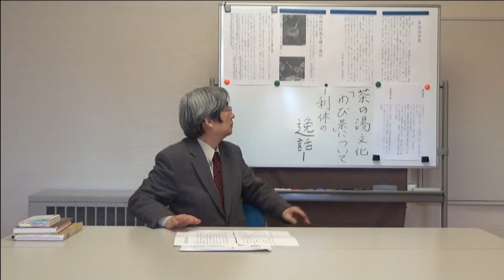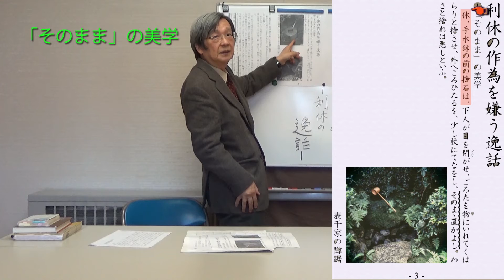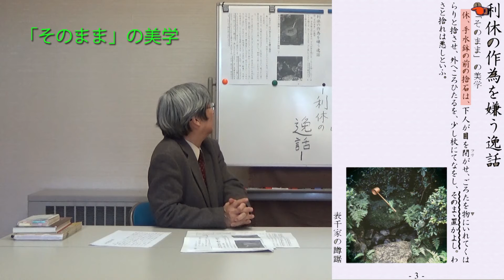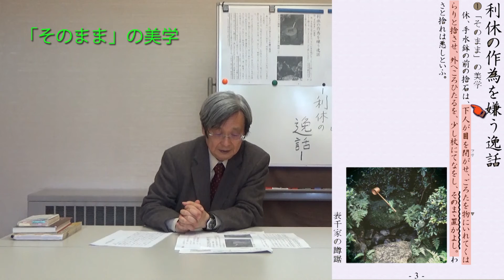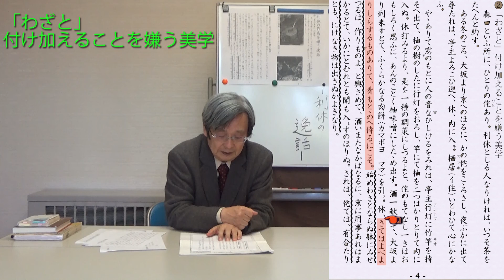茶の湯文化「わび茶」について～利休の逸話～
日本における茶の湯文化は、どのように伝わってきたのか。そのルーツを時代背景と合わせて分かりやすく解説するとともに、「わび茶」について、織田信長から豊臣秀吉に仕えた茶人として多くの人に知られている千利休の逸話を紹介しています。

担当：まなびの支援課